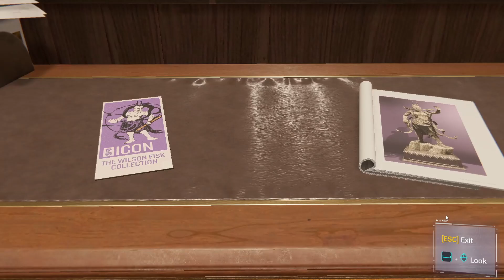SPIDER-MAN REMASTERED | Amazing Spider Man | Mission 3 | @BULLET PUNJABI | @MrJayPlays ​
My System Requirements :

🖥CPU /: intel Xeon e5602 , 4 core 8 thread, 2.40GHz  (2 processor)
💾 HARD DISK /: 1Tb hard disk, 128 SSD
💾 RAM /: DDr3 16 GB ram ddr3
🖥GPU |: GTX 1660 super Zortac gaming
🖥MONITOR |: Hp E231 60Hz
🖥MONITOR 2 |: DELL 1704FPT  60Hz
⌨️KEYBOARD |: DELL - USB Keyboard SK-8115
🖱 MOUSE |: Hp gaming mouse M280
🎧 HEADPHONE |: Sades SA-906 gaming + vibrat mode
🕹 JOYSTICK |: 6 Button joystick for tekken 7

fallguys free
full guys free in pakistan

ValorantEpic
brimstonegameplay
NewAgent
ValorantNewAgent
ethosValorant
montage
Gaming
BestMoments
BestShotsValorant
Valorant
VALORANTChampionsTour​
VALORANTChampions
officialhellranger
HellrangeR​
bandams
vrecorder
valoranttricks
valoranthighlights
valorantheadshot
bantaibabagaming
JARSO
SoloManan
MemesEthos TrashTrip Noted AminOnPc TSM FTX Rawzu freebanda velorantnew  agentfirst deafirst deathmatchinvelorant velorantfirst gameplay
 69joker slowmo
pubglitelive​ pubglitelivestream​ pubgmobilelitelivestream
pubglitelive​​ pubglitelivestream​​ pubgmobilelitelivestream​​ pubgmobilelitelivecustomroom​​ pubgmobilelitelivestreaming​​
fauj Fooj
whether, KarachiWhether, News, LiveNews
StandupComedy
funnyvideo, yehbadiyathaguru​, nocopyright​, badeharamihobeta​, pyaarisamjhgyi​, whatif marvalwhatif newrockstar erickwos whatsapp​ whatsappstatus​ whatsappstatusvideo​ youtube​ youtubeshorts​ youtubeshortsvideo​ youtubestory​ facebook​ instagram​ instagramreels​ reels​ ​ mxtakatakvideo enjoy​ funny​ comedy​ dailyupdates​ crazy​ boy​ girl​ story​ comedy​ funny​ enjoy tiktokvideos
ひまなま
ひまあーと
BBkAagKGole
Dhindora
carryminati
Bandams
videobandams
Banda ms
Like a boss Dank indian memes Chup oye TSM FTX Valorant Free Banda